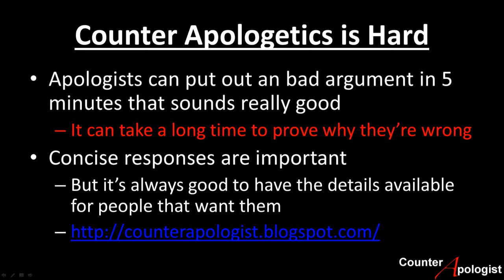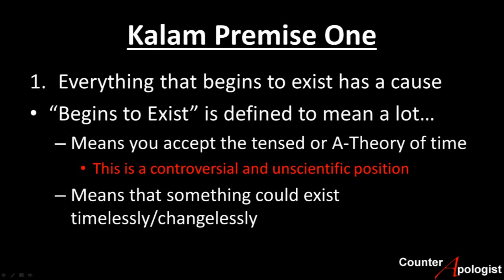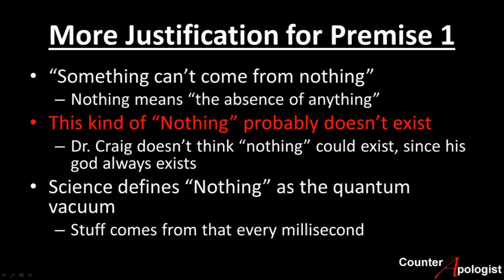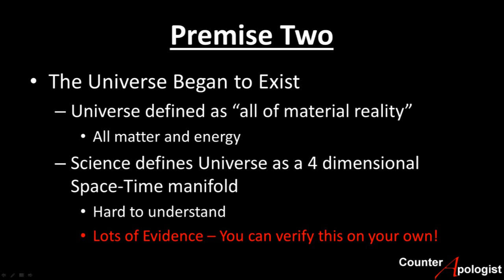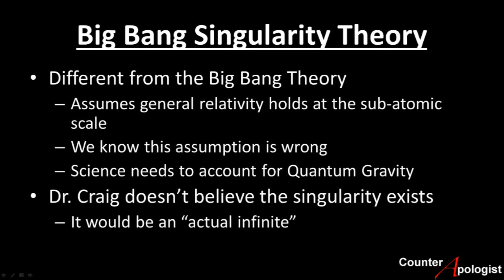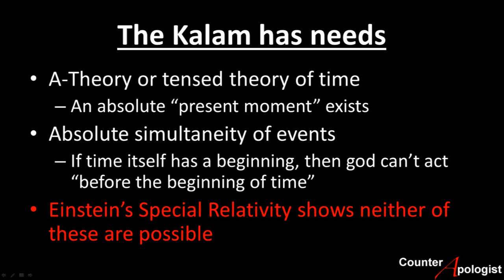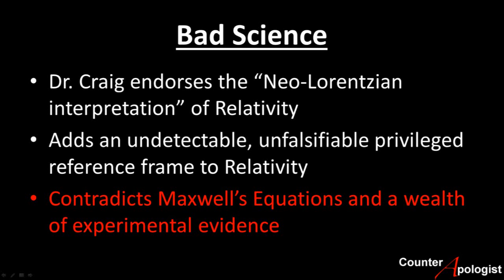Countering the Kalam - Done in Five Minutes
This is a condensed version of my much more detailed series in Countering the Kalam Cosmological Argument. I made this so people didn't have to watch almost an hours worth of material to get a basic understanding of why the Kalam doesn't provide a reason to believe in a god, let alone prove one exists!